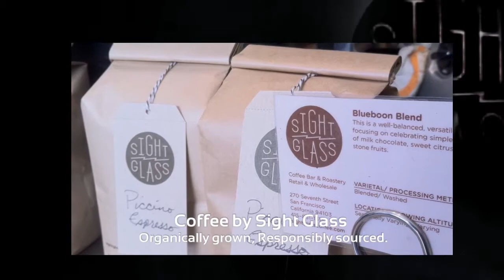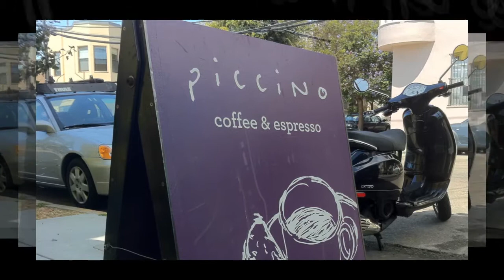Piccino Cafe in the Dog Patch Neighbourhood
A simple showcase of Piccino Cafe in the Dog Patch.  Shot entirely randomly using an iPhone4, and put together with muvee Reveal X Business.  Soundtrack by Robin Stine.